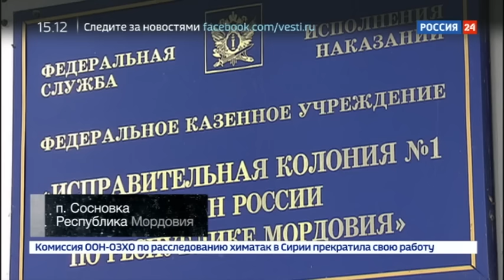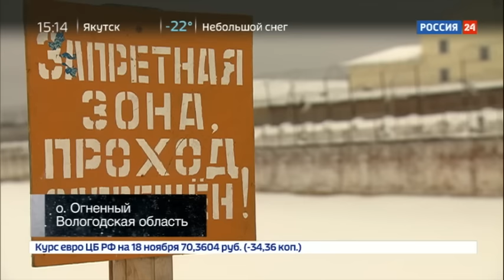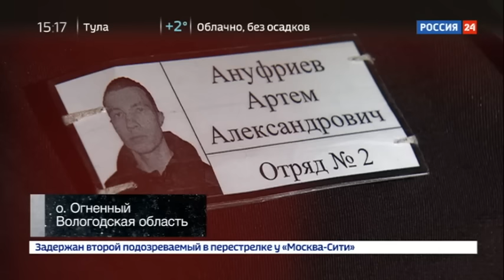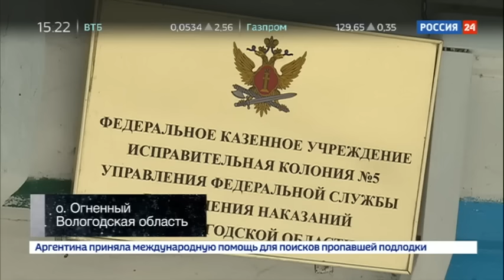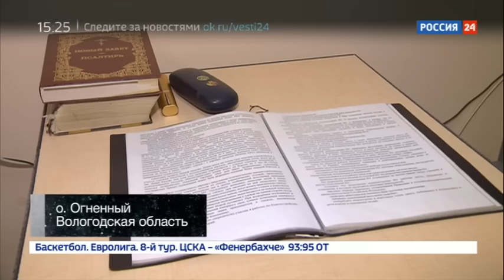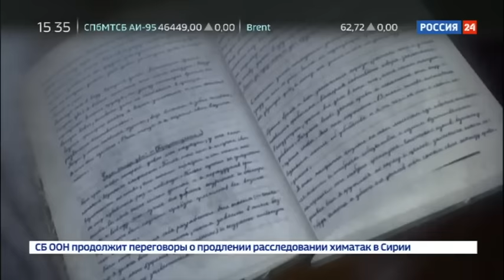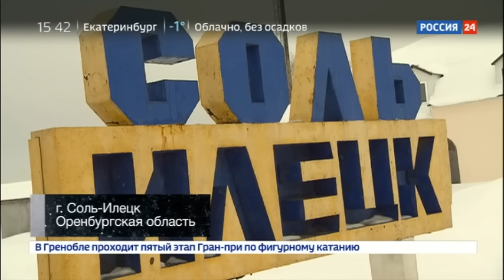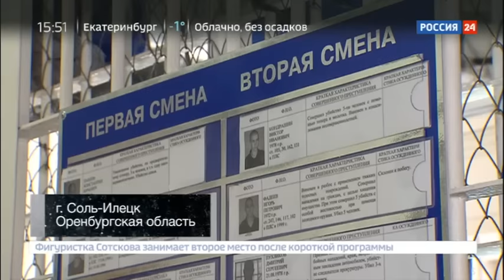Расследование Эдуарда Петрова. Приговоренные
В нашей стране почти две тысячи граждан приговорены к пожизненному лишению свободы. Это убийцы, насильники, террористы и бандиты. Однако, некоторые из них еще могут выйти. Что они будут делать на свободе и как к этому относятся родственники убитых ими людей?
Сюжет - Россия 24